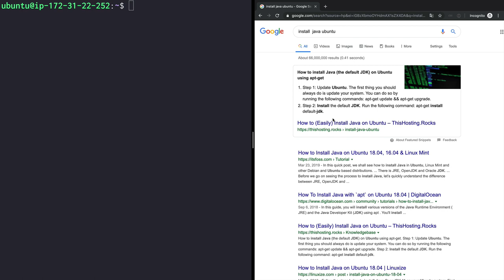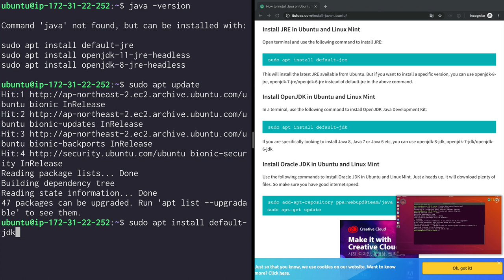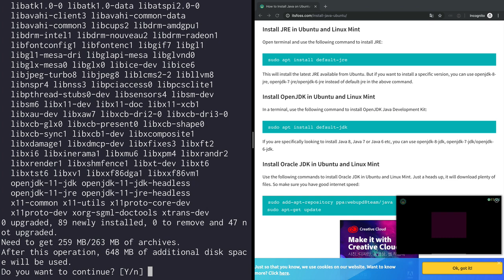JAVA1 - 2.b. Java설치 - Linux